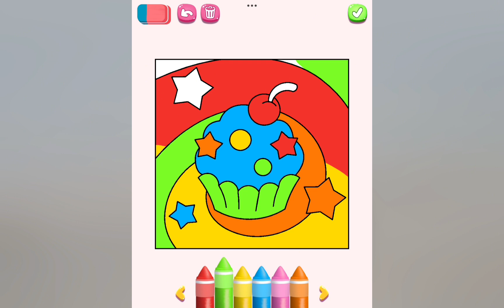Talking Tom Gameplay - Talking Tom Hero Dash, Gold Run, Talking Tom 2, Blast Park,Time Rush,Angela 2